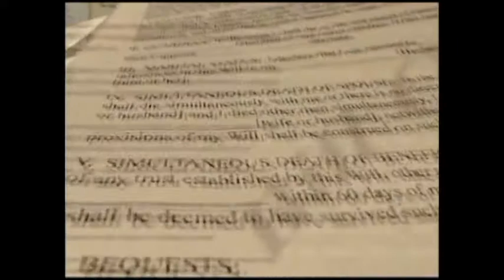FILOSOFÍA PARA JÓVENES PREGUNTAS Y RESPUESTAS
En El Marco Del El Primer Ciclo De Conferencias De “Filosofía De Jóvenes Para Jóvenes” Organizado Por El Voluntariado Mexicano De Fomento A La Lectura Capitulo IV Zona Suroeste, El Museo Arqueológico De San Miguel Ixtapan Y La Academia De Filosofía De La Preparatoria Regional De Tejupilco, Se Realizo Una Interesante Sesión De Preguntas Y Respuestas